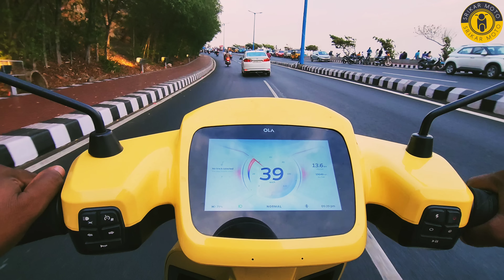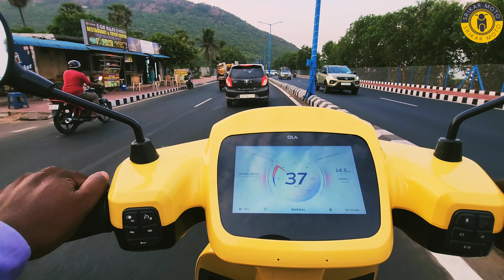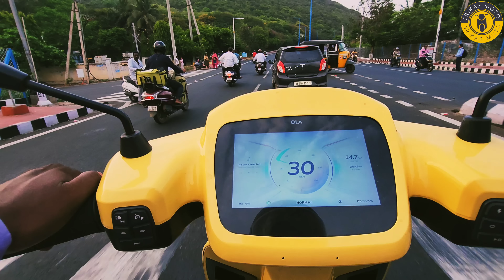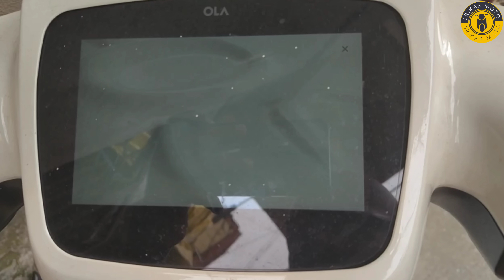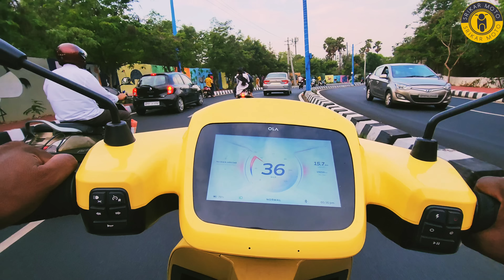Ola Scooter New Updates | July Events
Ola Charger Refund LATE kyon ho raha hai